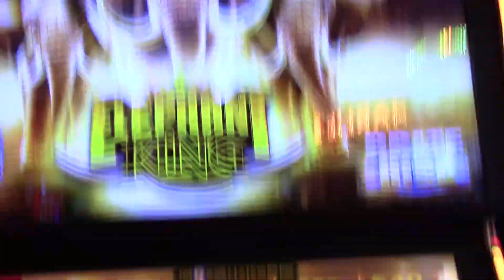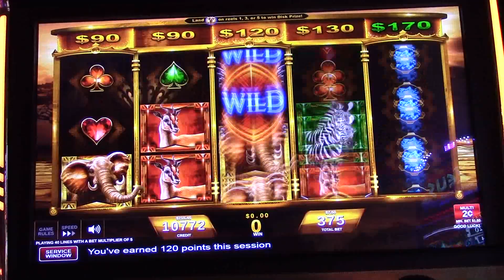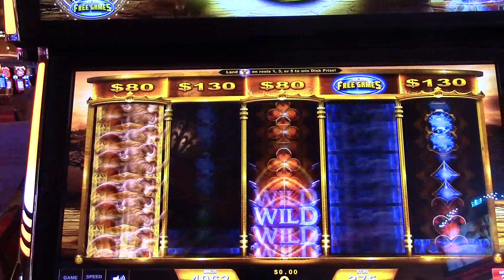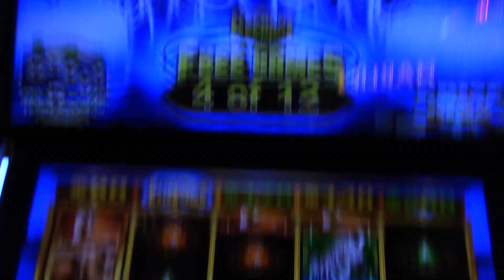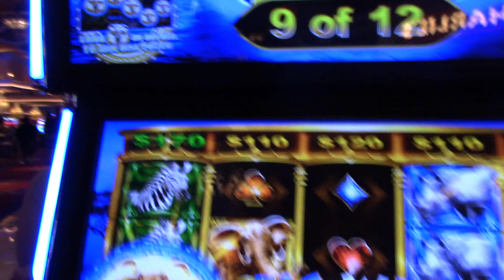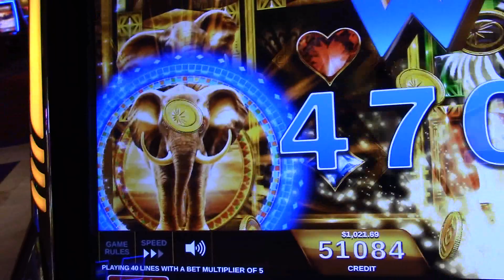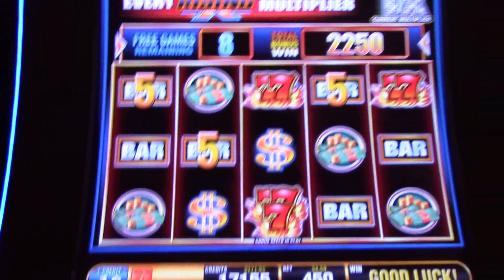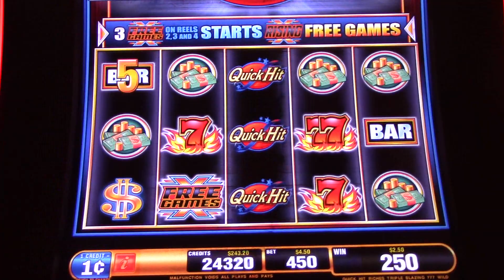Elephant King $7.50 a pull! Quick Hit Riches $4.50 a pull! Wynn Season 4